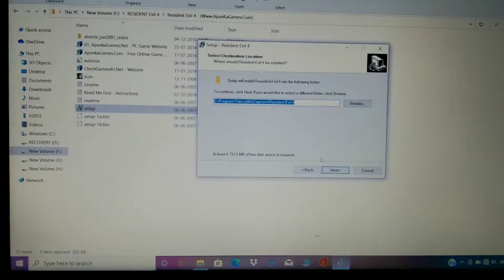5th Vlog | Ye song Mst Hai | Subha Jatti Da | ft. Kanishk Singh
Vlog5
Yrr ye jo song ka link hai, Jao or dekho I hope pasand aaega...n aaj to yrr 4hours gaming krli...Resident Evil 4..Chacha ka Fav.Game